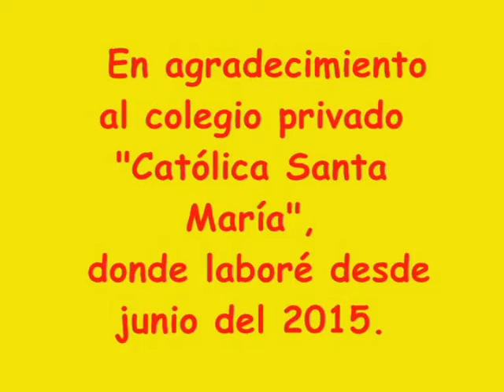FONOMIMICA:" LA OTRA" REALIZADO EN EL COLEGIO PRIVADO "CATOLICA SANTA MARIA"-SJL-LIMA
FONOMIMICA:" LA OTRA"